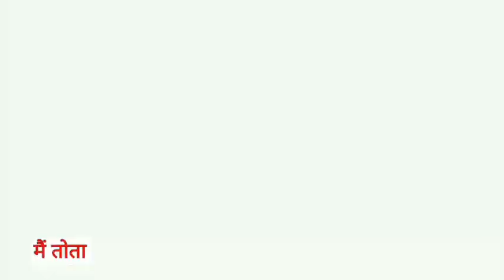Main Tota Main Tota | मैं तोता मैं तोता | Popular Hindi Rhymes | Cartoon Video | Hindi Kahaniyan